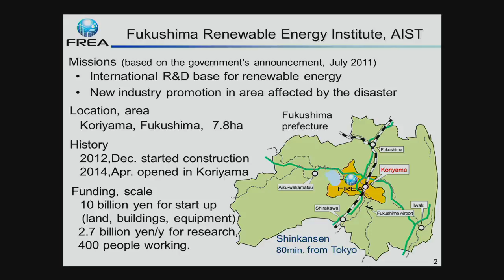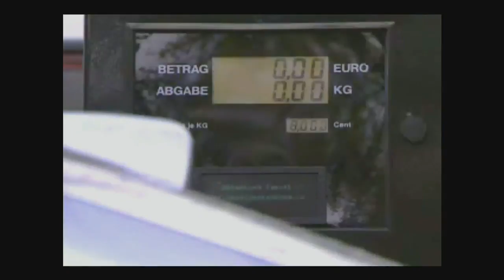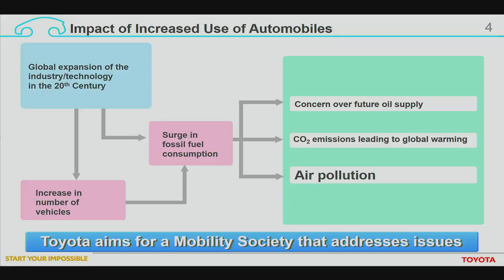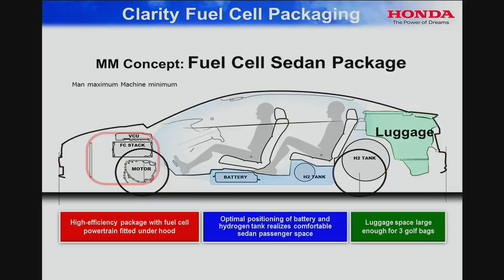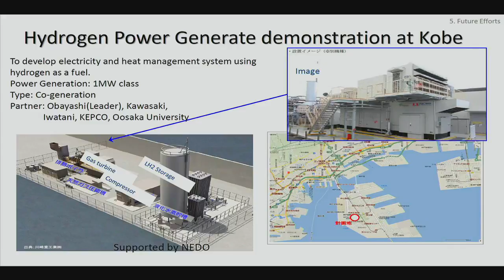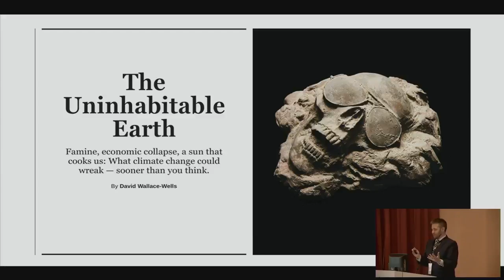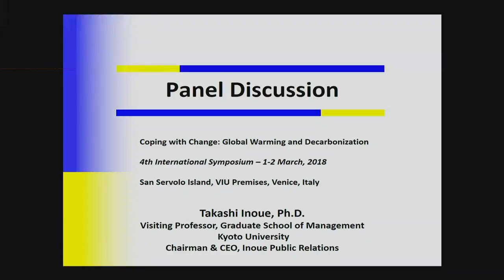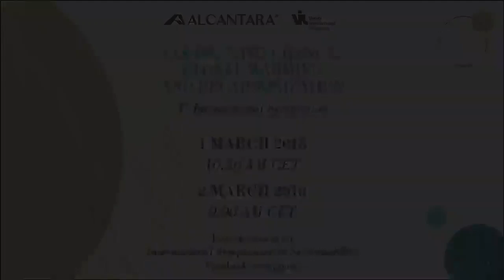Alcantara and VIU | 4th International Symposium on Sustainability | 2nd March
Alcantara and Venice International University organized the Symposium “Coping with Change: Global Warming and Decarbonization”, to evaluate the impact that these global phenomena have on people life, companies’ behavior, communicators’ activities, and to highlight the role played by technology and innovations to face this subject.

AGENDA

Session II: “Global Warming and Carbon Neutrality: the influence on Corporations’ business models and behaviors”

-Dr. Hirohide Furutani – Director, Renewable Energy Research Center, Advanced Industrial Science and Technology Deputy Director, Fukukushima Renewable Energy Institute
Research and Development of Renewable Energy and Hydrogen Energy in Fukukushima Renewable Energy Institute, AIST

- Mr. Ernesto Ciorra - Head of Innovability (Innovation and Sustainability)
Enel Group Innovability@Enel: how to survive and get value in long term

- Dr. Kimitaka Yamane – President, Doctor of Engineering, Yamane Hydrogen Energy Research Laboratory
Hydrogen Energy and Hydrogen Fueled Internal Combustion Engine for High Output Power, High Thermal Efficiency and Near-zero Emission Vehicles

- Dr. Paul Jefferiss - Head of Policy, Long Term Planning and Policy, BP
Engaging with the Energy Transition

- Mr. Yoshikazu Tanaka – Chief Engineer ZF MS Product Planning Mid-size Vehicle Company, Toyota Motor Corporation
The fuel cell vehicle Mirai opens the door to the hydrogen society

-  Dr. Hermann Pengg - Head of Project Management e-fuels, Audi AG
Decarbonization of the transport sector at Audi

- Mr. Takashi Moriya - Senior Chief Engineer Technology Development Division 5, Honda R&D Co., Ltd. Automobile R&D Center
Honda Fuel Cell Vehicle Development and Toward the Hydrogen Society

- Mr. Ryo Chishiro – Senior Staff Officer, Hydrogen Project Development Center, Corporate Technology Division, Kawasaki
Heavy Industries Toward Realization of a Hydrogen Energy Supply Chain

Session III: “How should Communication close the gap among science, corporations and people?”

- Mr. Paul Voosen - Earth and planetary reporter, Science A Broken Pipeline: how perverse incentives in the Academy, Press, and Public distort Climate Science

- Mr. Carl Zimmer - Science writer, blogger and columnist at The New York Times
All the climate news that's fit to print: journalism's challenges on a warming world

- Mr. Alex Kasprak - Science writer, Snopes.com
Who Feeds the Climate Trolls? Climate Misinformation in the Age of “Fake News”

-Panel discussion on the second-day emerging issues Moderator: Mr. Leo Lewis – Tokyo Correspondent of Financial Times

- Conclusions Ambassador Umberto Vattani – President, Venice International University Mr. Andrea Boragno - Chairman and CEO, Alcantara S.p.A.